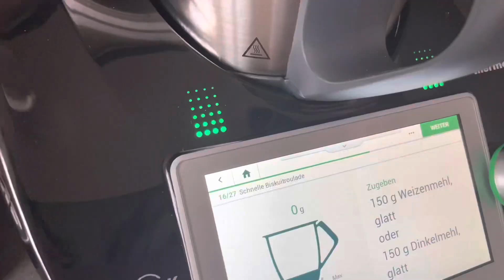Очень нежный, воздушный и очень лёгкий рецепт бисквитного рулета!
Тесто

6 яиц
150 гр сахара
150 гр муки
Ванилин 1 п

Яйца взбираемся с сахаром 10 минут, яйца должны быть комнатной температуры, добавляем муку и все еще раз перемешиваем, тесто выливаем на противень и выпекаем 10-15 минут при 190 градусов. Достаем смазываем пюрированным вареньем и скручиваем в рулет. Присыпаем сахарной пудрой и режем на дольки. Очень вкусно обязательно приготовьте! Приятного аппетита вам!